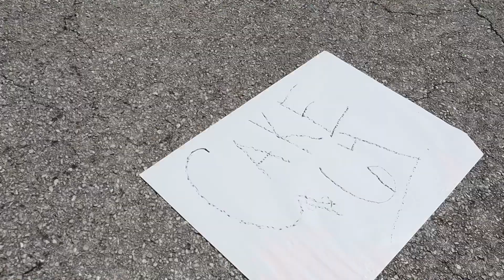S:1E:2 - “Cake Stand”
Amy found that selling wheat bread was not going to work for her. She then decides to open up her own cake stand in which she ends up selling cake, but not the kind she intending of selling. Did she actually make a million dollars?? Who knows👀 until next episode.